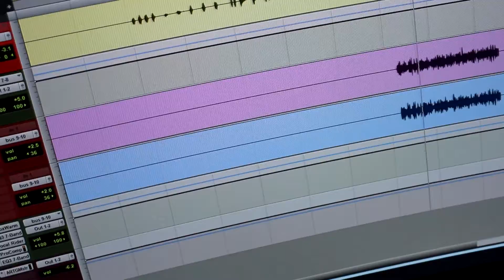Lorenzo Chatmon Vlog #42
Directed by: Lorenzo Chatmon